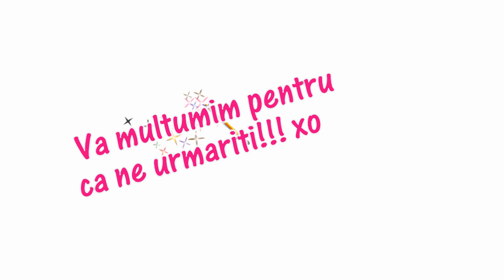Prajitura cu bezea, frisca si dulceata | Farfuria vesela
Un desert minunat pe care vi-l propun astazi si nu uitati sa va abonati canalului nostru de Youtube, pentru a putea urmari viitoarele retete.